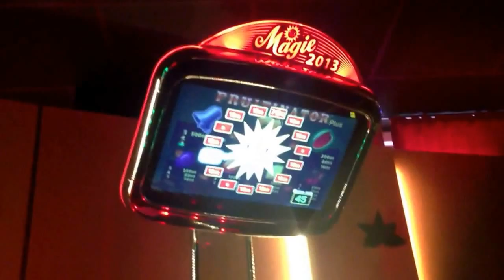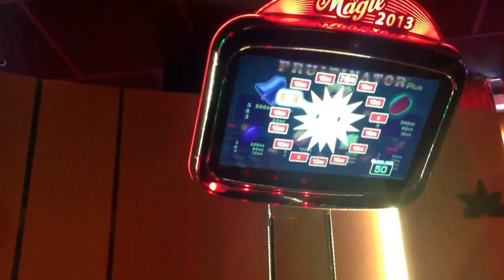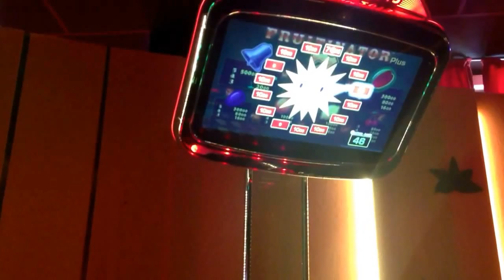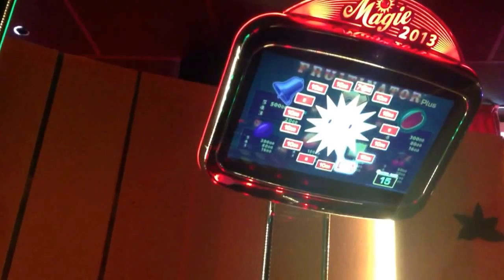Merkur Fruitinator 2€ Einsatz 5 Glocken 500€ + 50 Ag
5 Glocken auf 2 Euro Einsatz bei Merkur's Fruitinator - Gewinn 500€ + 50 AG